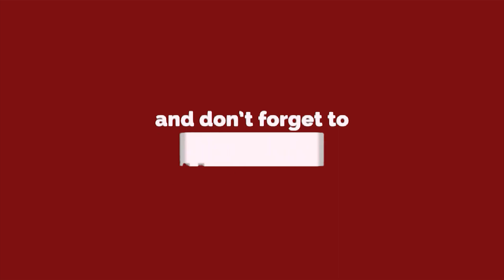भारत में सबसे बड़ा पार्क दिल्ली में बनेगा, देखिए क्या होगा खास || Delhi Darpan TV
भारत में सबसे बड़ा पार्क दिल्ली में बनेगा, देखिए क्या होगा खास